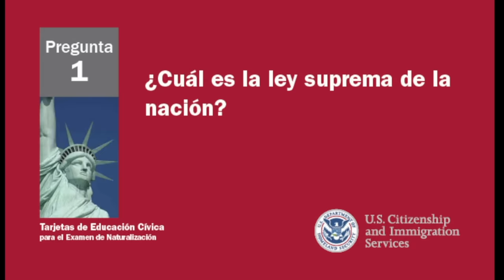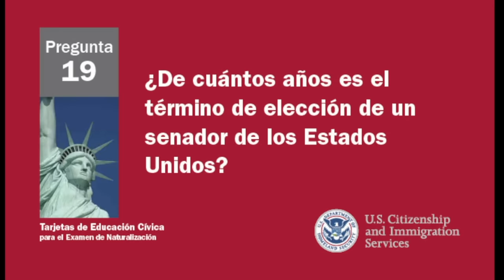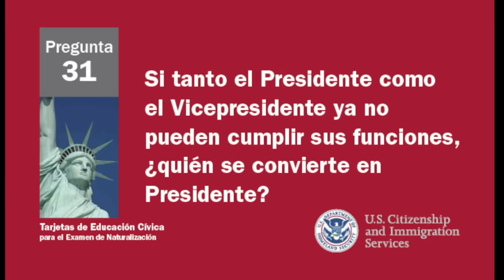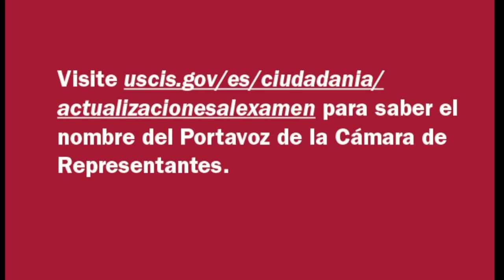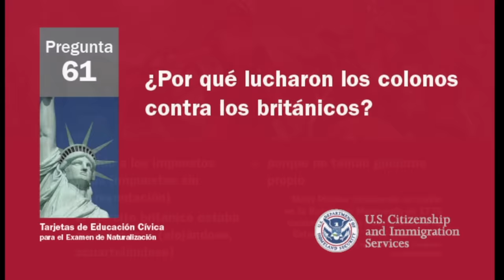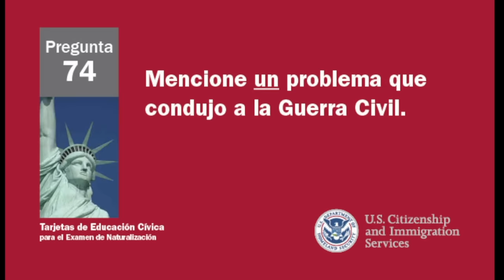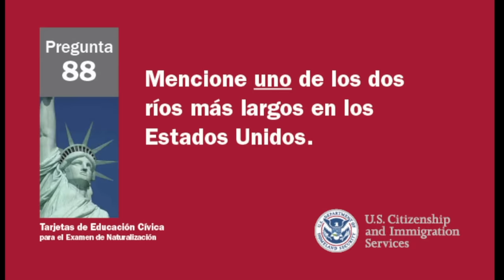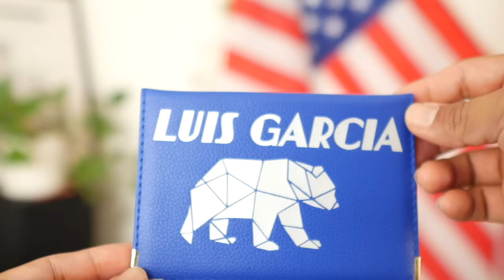Preguntas ciudadania americana en español 100 preguntas cívicas para entrevista de ciudadania 2023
Preguntas de la ciudadania americana en español 100 preguntas cívicas para entrevista de ciudadania 2023
EN ESTA ENTREVISTA DE CIUDADANIA AMERICANA te van a hacer muchas preguntas personales relacionadas en tu caso migratorio.
Preguntas en español para su examen de ciudadania americana 2023 Guía de estudio para adultos Mayores de 50 años que califiquen para hacer su examen de ciudadania en español, les recuerdo que la gente que califica para hacer el examen en español tienen que cumplir estos requisitos,
EXAMEN DE CIUDADANIA AMERICANA 2023 EN ESPAÑOL, PREGUNTAS CIVICAS Aprende FACIL
repetiremos 2 veces la pregunto y la respuesta dos veces, es muy importante responder en voz alta..
 -tener por lo menos 50 años de edad y por lo menos 20 años como residente legal permanente o
- tener 55 años de edad, tiene que tener 15 años como residente permanente legal
Entrevista de ciudadania Americana 2023 en ESPAÑOL simulación completa con preguntas cívicas , preguntas personales de la forma N400 y preguntas have you ever,
🚨🚨si quieres saver si CALIFICAS PARA TUE ENTREVISTA EN ESPANOL DA CLICK EN ESTE VIDEO🚨🚨
🚨Recuerden que en su entrevista de ciudadania estadounidense les van a hacer estas preguntas y tienen que saver responder correctamente
todas estas preguntas están en la forma N400 , recuerda que todos los casos son diferentes y esta es solo una guía de ayuda.
- EXAMEN DE CIUDADANIA AMERICANA, PREGUNTAS CIVICAS VERSION 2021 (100 preguntas Version 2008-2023)

100 preguntas para la ciudadania americana
preguntas de la ciudadania 2023
ciudadania americana 2023 🇺🇸🇺🇸

Preguntas de educación cívica del Examen de Naturalización
A continuación encontrará 100 preguntas y respuestas de educación cívica (historia y gobierno de EE.UU.) del examen de naturalización. El examen de educación cívica es un examen oral durante el cual el oficial de USCIS le hará 10 de estas 100 preguntas. El solicitante debe contestar correctamente 6 de las 10 preguntas para aprobar la sección de educación cívica del examen de naturalización.
En el examen de naturalización, algunas respuestas varían y pueden cambiar por motivo de elecciones o nombramientos. Los solicitantes deben tener conocimiento de las respuestas actuales a estas preguntas. Los solicitantes deben contestar estas preguntas con el nombre del oficial o funcionario que sirve en el puesto al momento de su entrevista con USCIS. El oficial de USCIS no aceptará una respuesta equivocada.
Aunque USCIS reconoce que podría haber otras respuestas correctas a las 100 preguntas sobre educación cívica, recomendamos al solicitante responder usando las respuestas que se proveen aquí..
GOBIERNO ESTADOUNIDENSE
A: Principios de la democracia estadounidense
1. ¿Cuál es la ley suprema de la nación?
▪ la Constitución
2. ¿Qué hace la Constitución?
▪ establece el gobierno
▪ define el gobierno
▪ protege los derechos básicos de los ciudadanos estadounidenses
3. Las primeras tres palabras de la Constitución contienen la idea del autogobierno (de que el pueblo se gobierna a sí mismo). ¿Cuáles son estas palabras?
▪ Nosotros, el pueblo
4. ¿Qué es una enmienda?
▪ un cambio (a la Constitución) ▪ una adición (a la Constitución)
5. ¿Con qué nombre se conocen las primeras diez enmiendas a la Constitución?
▪ la Carta de Derechos
6. ¿Cuál es un derecho o libertad que la Primera Enmienda garantiza?*
▪ expresión ▪ religión
▪ reunión
▪ prensa
▪ peticionar al gobierno
7. ¿Cuántas enmiendas tiene la Constitución?
▪ veintisiete (27)
8. ¿Qué hizo la Declaración de Independencia?
▪ anunció nuestra independencia (de Gran Bretaña)
▪ declaró nuestra independencia (de Gran Bretaña)
▪ dijo que los Estados Unidos se independizó (de Gran Bretaña)
9. ¿Cuáles son dos derechos en la Declaración de la Independencia?
▪ la vida
▪ la libertad
▪ la búsqueda de la felicidad
10. ¿En qué consiste la libertad de religión?
▪ Se puede practicar cualquier religión o no practicar ninguna.
11. ¿Cuál es el sistema económico de los Estados Unidos?*
▪ economía capitalista ▪ economía de mercado